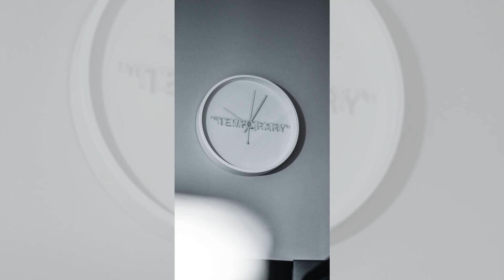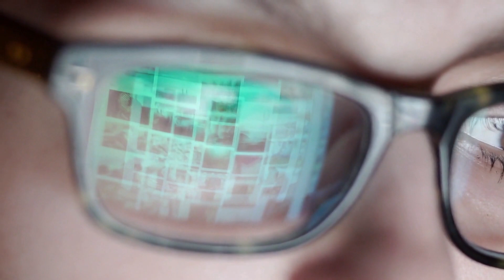基因的喜劇演員：逗笑細胞的段子手；基因的建築師：構築生命的藍圖；基因的探險家：尋找遺傳的秘境：基因编辑20231226